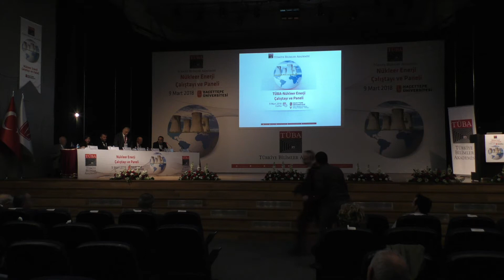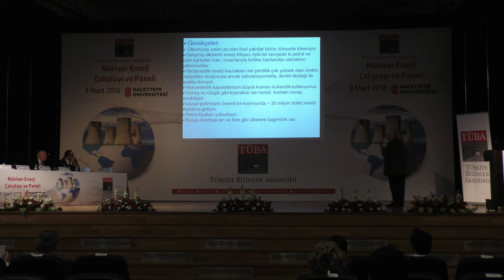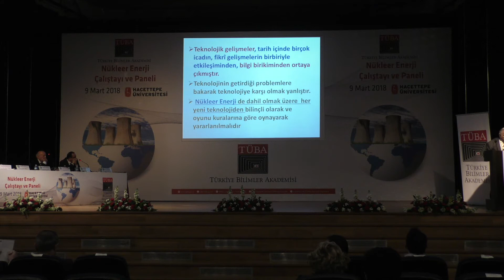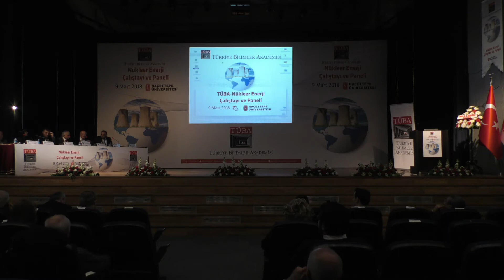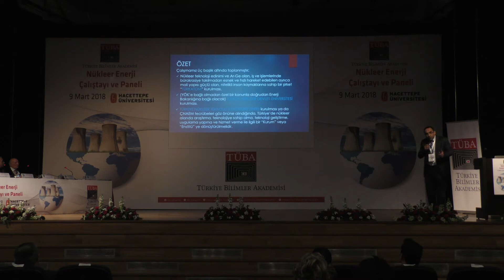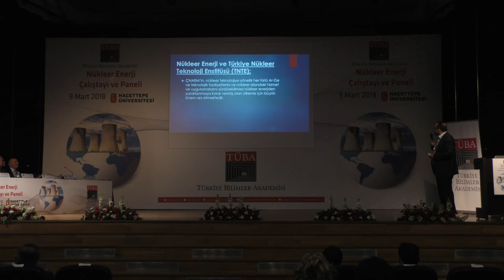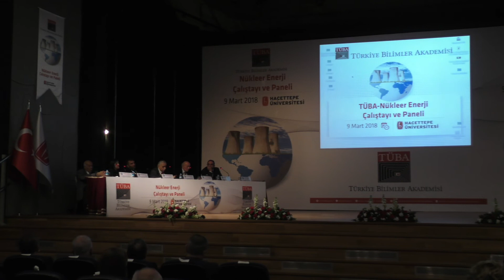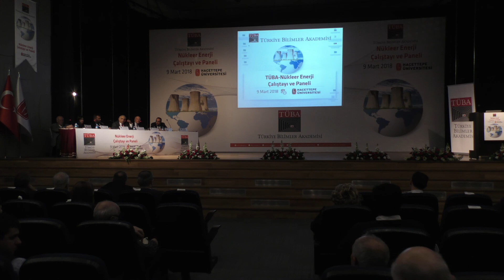“TÜBA-Nükleer Enerji Çalıştayı ve Paneli” - 2. Panel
TÜBA-Enerji Çalışma Grubu tarafından düzenlenen “Nükleer  Enerji Çalıştayı ve Paneli” 9 Mart günü Hacettepe Üniversitesi Kültür Merkezi’nde gerçekleştirildi.

Çalıştay’a TÜBA Başkanı Prof. Dr. Ahmet Cevat Acar, TÜBA Başkan Yardımcısı Prof. Dr. Ahmet Nuri Yurdusev, TÜBA Üyeleri, Hacettepe Üniversitesi Rektör Yardımcısı Prof. Dr. Özcan Yıldırım Gülsoy ile bakanlıkların üst düzey yöneticileri, konuyla ilgili çalışan öğretim üyeleri, ilgili kamu ve sivil toplum kuruluşları temsilcileri, ilgili dernek yöneticileri katkı ve katılım sağladı.